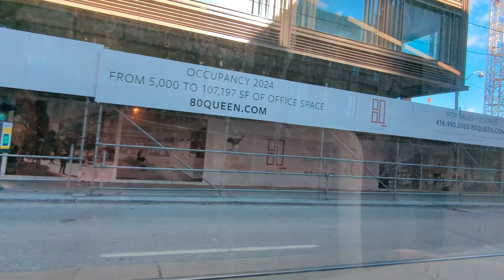TTC 501 Streetcar Ride from King Station to Neville Park Loop